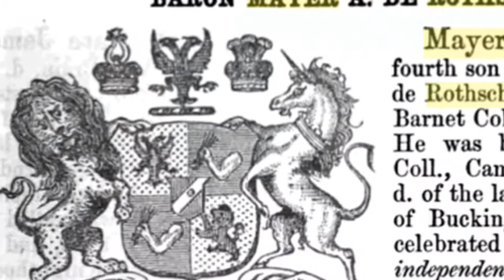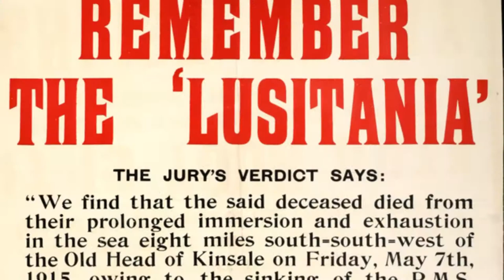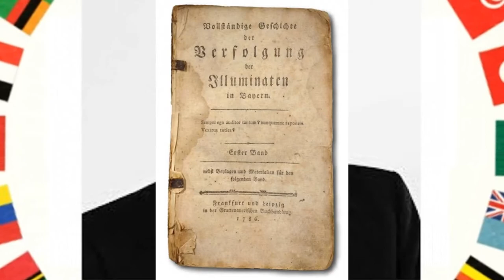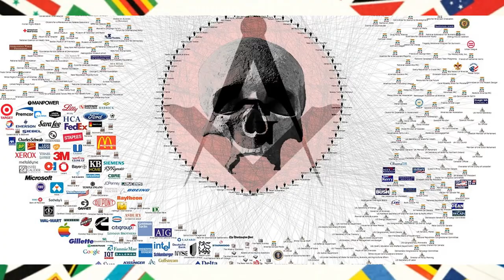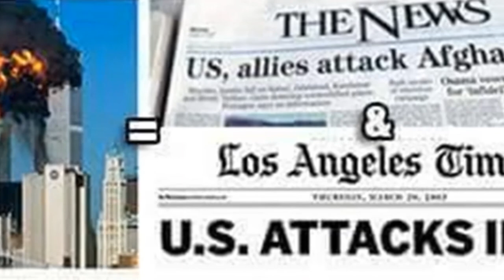A New World Order Redshield's Illuminati Division's of us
Corporations and Secret Society's, split Governments of Nations and divide Human Beings into race's and colors of yellow, black, red and white, the poor, the rich, man, woman, young, old, strong and weak, humans are being systematically divided along with morals and traditions all the things we value and hold to be true has been infiltrated and turned upside down.

We need to take back our church's our faiths and values. We need to take back our Governments and protections to clean water and clean air. Not only for us, but for our children and their children. We need to teach our children about how division and manipulation works.

We all have our own ways and it is nice to learn about another human beings values and traditions. But never to be forced upon or manipulated into.

We are being lead into a viewpoint that the majority of human beings are inhuman terrorists and killers. All you need to do is look to your neighbor, your mailman or your family to see that we all are good and that we have value equally.

for non commercial use. Original name: Isqo - Paranoid ● Contacts